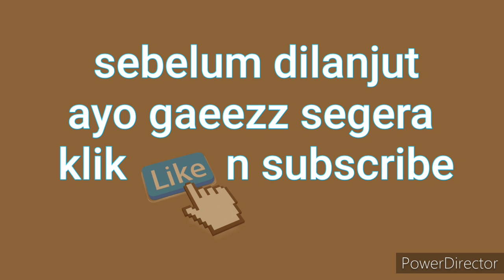Tebang Ilalang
Gear :
1. Samsung A7 6/128GB
2. Samsung A30 4/64GB
3. Asus ZenFone Laser 2 3/32GB
4. Moza Mini S-Essential
5. XiaoMi Selfie Stick
6. Takara Tripod Eco-183A
7. Mamen KM-D2 – Lavalier Microphone
8. Video Light WY-64

Movie Editor
1. Mobile PowerDirector
2. Film Maker
3. VCUT
4. Inshot
5. Photo Editor Pro
6. Youtube Content Creator

1. Youtube Music Gallery
2. Power Director Music Library
3. Film Maker original
4. Inshot music Library

Video created on May 3 and 7, 2020